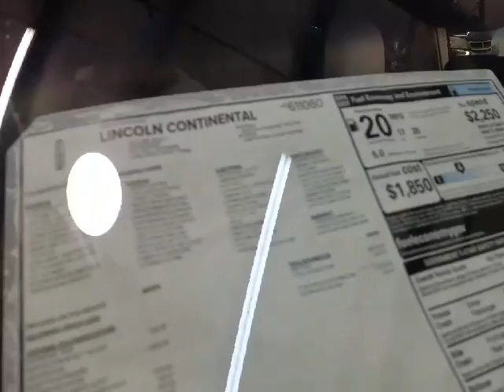PWT Tint Video!